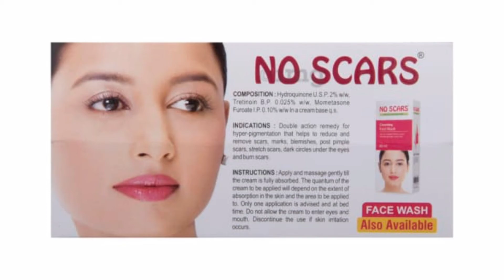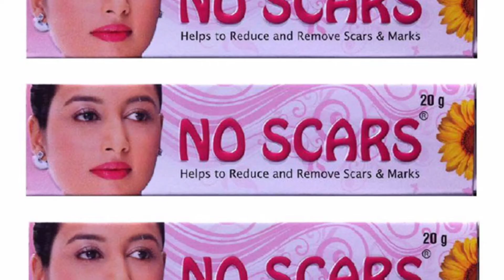NO SCARS Cream review for side effects benefits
NO SCARS Cream review for side effects benefits How to use this cream, how to use it, everything from A to Z has been told. If you watch this video, you will understand better whether you will use this cream or not.   এই ক্রিম টা কি কাজ করে কিভাবে ব্যবহার করতে হবে এ টু জেড সবকিছুই বলা হয়েছে তোমরা এই ভিডিওটা দেখলে ভালোভাবে বুঝতে পারবা এই ক্রিমটা তোমরা ইউজ করবা কিনা